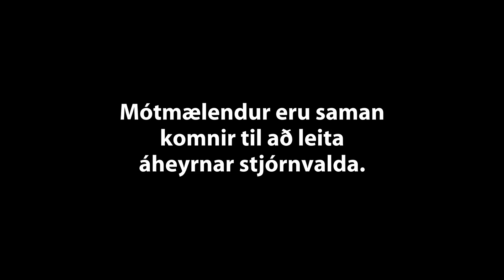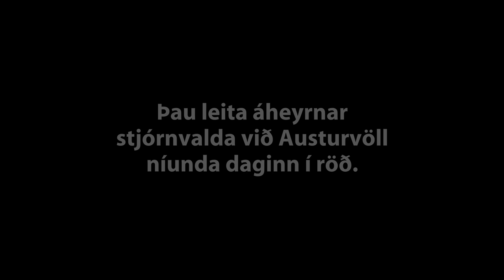„Þið getið fengið ykkur tjáningarfrelsi annars staðar“ —lögregla leysir upp mótmælastöðu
Við Austurvöll, þriðjudaginn 19. mars 2019, níunda dag réttindabaráttu flóttafólks við Austurvöll. Lögregla leysir upp þögul mótmæli framan við skrifstofubyggingu Alþingis og handtekur þrjá úr hópi mótmælenda.